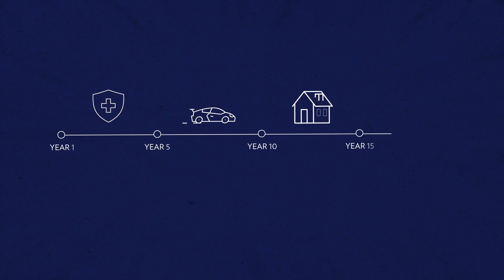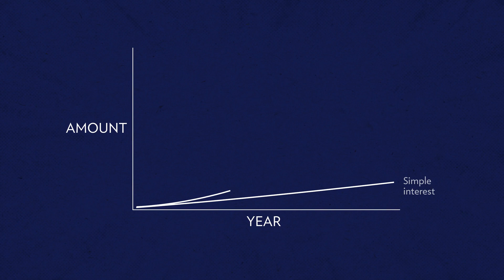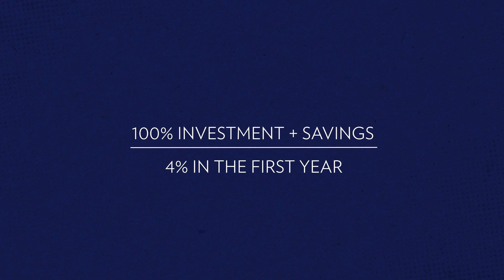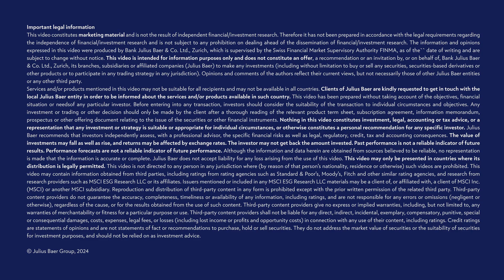How much do you need to retire?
The age old question of 'How much do I need to retire?' is a universal question that impacts everyone - regardless of age and life stage.

In our How to Invest series, we consider the different variables involved in planning for retirement,  the factors that will determine how much you need, and how to calculate how much to spend once you get there.

CHAPTERS
00:55 What to consider in your retirement plan
01:31 What should you do at each life stage to prepare for retirement?
2:05 The impact of compound interest on your retirement
2:47 At retirement how much can you spend annually without running out of money?